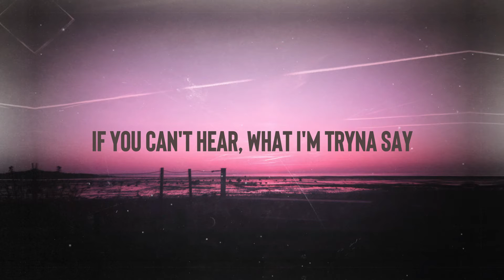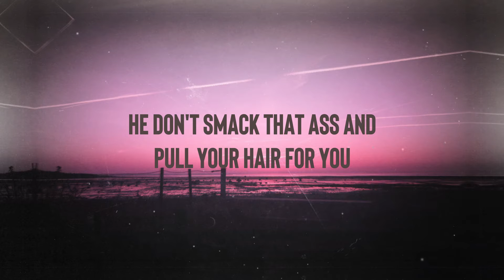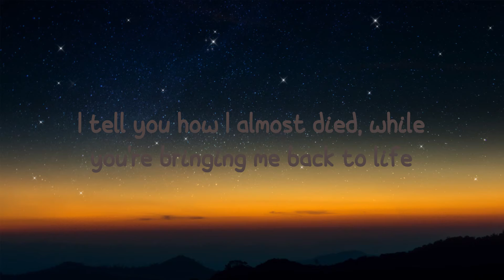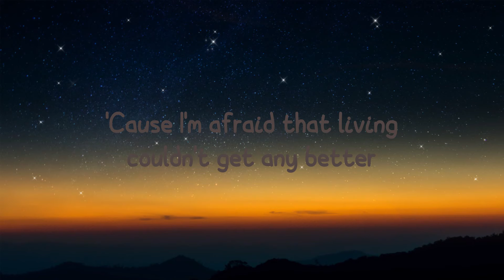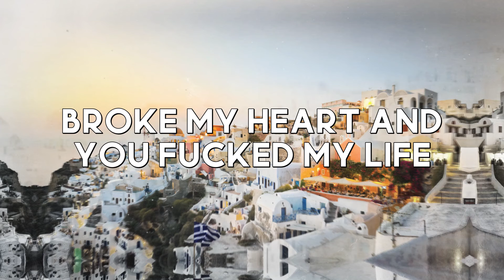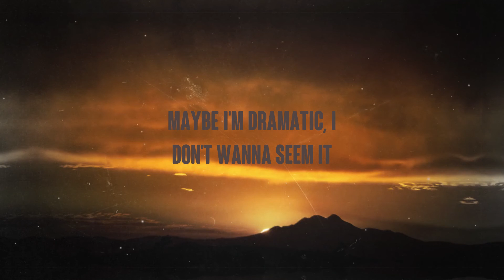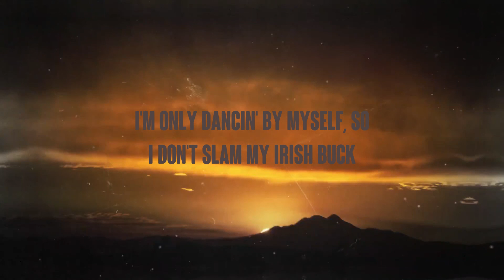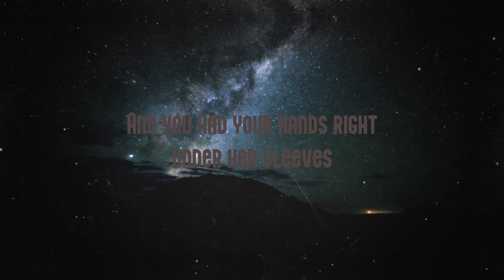Robin Thicke - Blurred Lines ft. T.I., Pharrell {Lyrics Video} 🍧